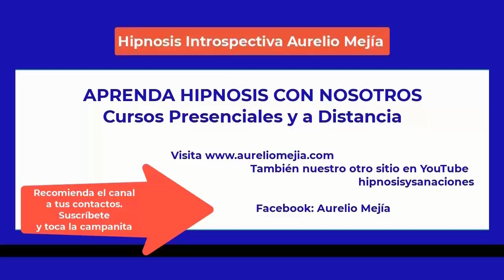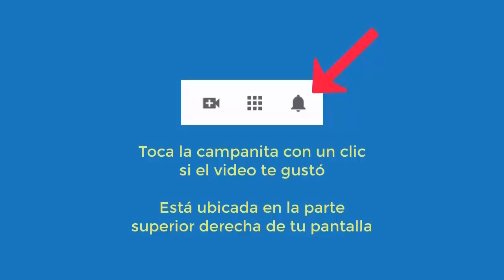5425 Aurelio Mejia hipnosis. Vida pasada carpintero 456, he sentido voces, mala relación papá, miedo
Hipnosis introspectiva por Aurelio Mejía a distancia, en línea por internet. Vida pasada carpintero 456, he sentido voces, mala relación papá, miedo sentir solo, fracaso, coraje. Monterrey, México, 17 junio 2014.